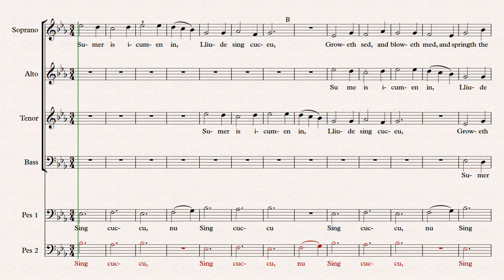Sumer is icumen in Pes 2